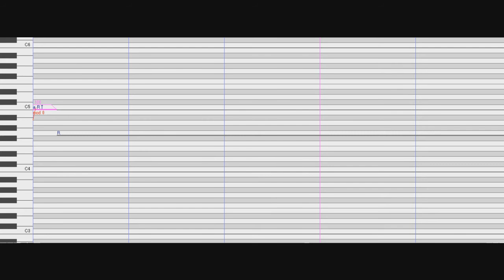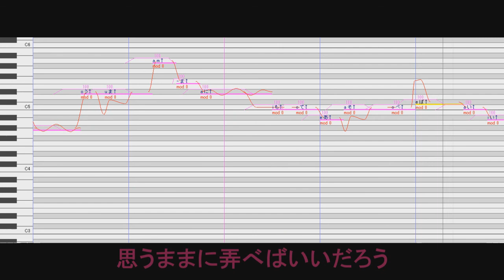【重音テト】ESCAPE【UTAU】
UST by Nakigoto
Midi by MakkuSanDesu
Original: Gogotea ft Lily
Tunning/Mix: me